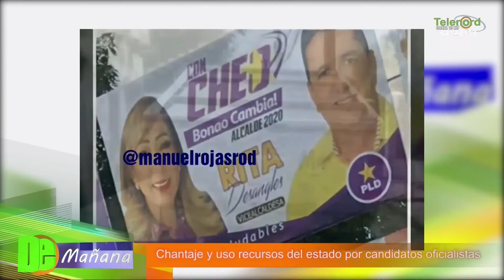Están chantajeando a funcionarios publicos para que apoyen a Gonzalo Castillo según Fulvio Ureña